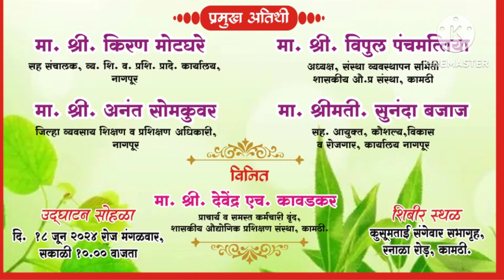शासकीय आय.टी.आय.कामठी च्या वतीने छत्रपती शाहू महाराज करिअर मार्गदर्शन शिबिर चे आयोजन.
शासकीय आय.टी.आय.कामठी च्या वतीने छत्रपती शाहू महाराज करिअर मार्गदर्शन शिबिर चे आयोजन.दि.18जुन2024_सकाळी१०वाजता.
स्थळ-कुसूमताईसंगेवारसभागृह,रनाळारोड,कामठी